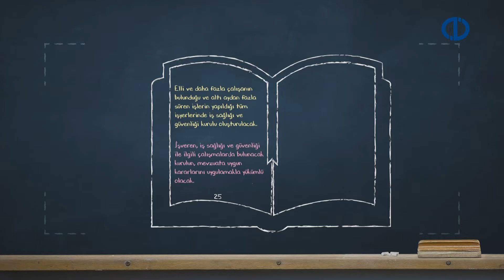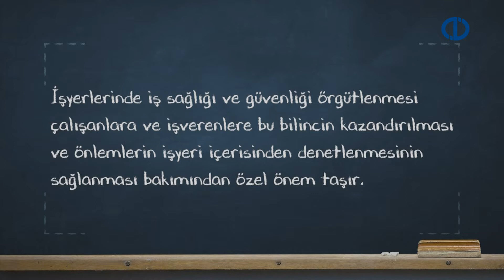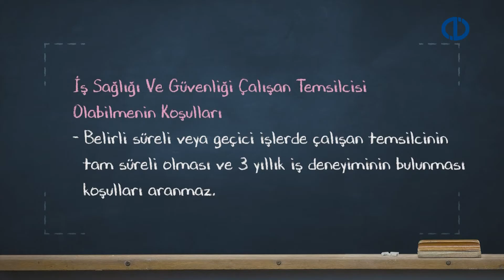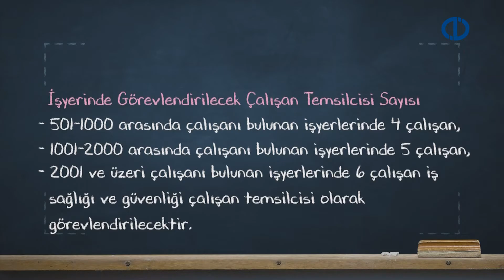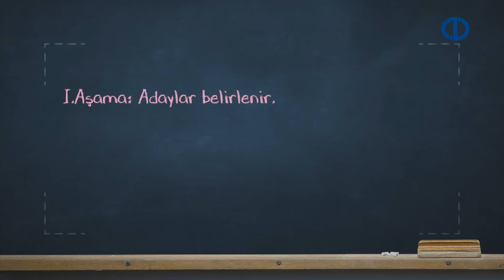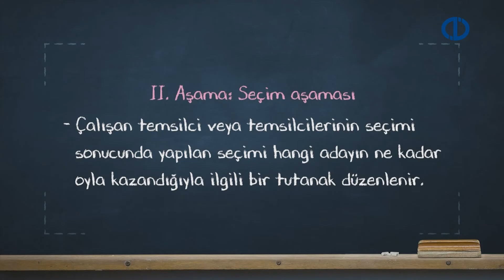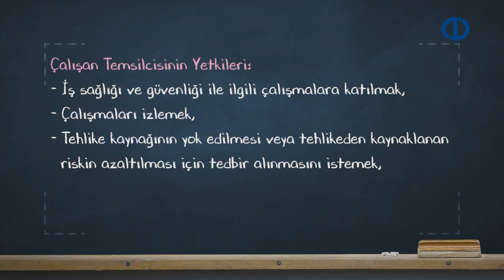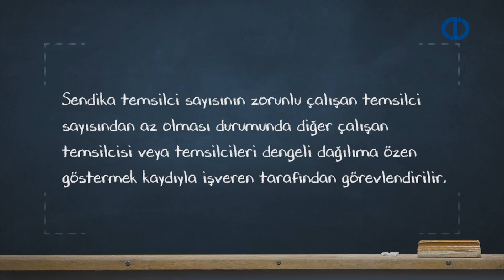İŞ SAĞLIĞI VE GÜVENLİĞİ - Ünite 7 Konu Anlatımı 1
İş sağlığı ve güvenliği çalışan temsilcisini açıklayabileceksiniz.
İşyerlerinde iş sağlığı ve güvenliği kurulu oluşturma yükümünü anlatabileceksiniz.
İşyeri sağlık ve güvenlik birimi ile ortak sağlık ve güvenlik birimini açıklayabileceksiniz.
İşverenin işyeri hekimi bulundurma yükümünü özetleyebileceksiniz.
İşverenin iş güvenliği uzmanı bulundurma yükümünü açıklayabileceksiniz.